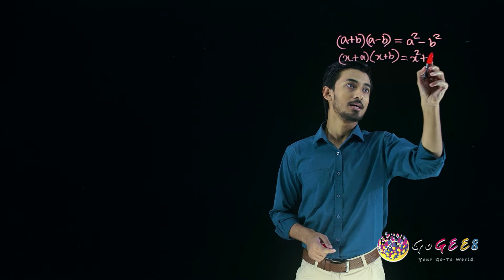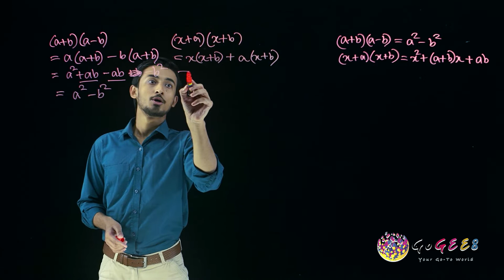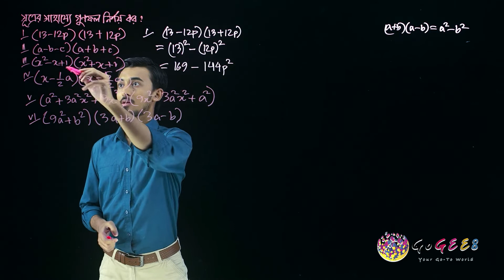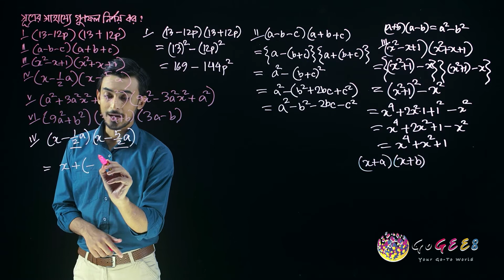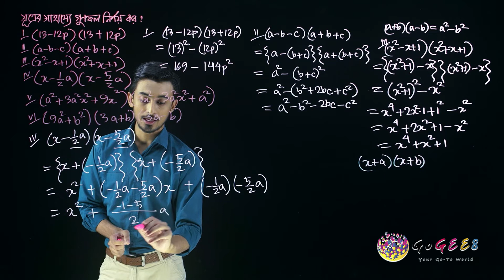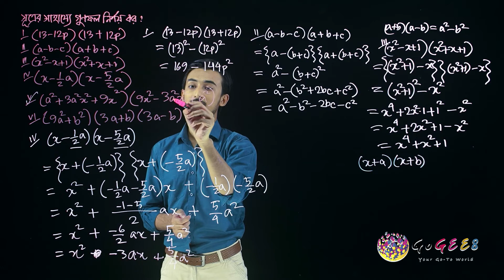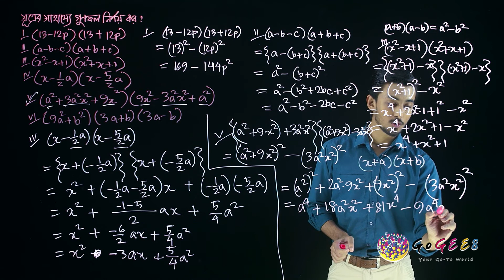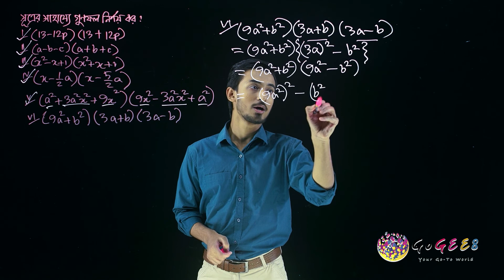সপ্তম শ্রেণী - গণিত - ৫. বীজগণিতীয় সূত্রাবলি ও প্রয়োগ (এপিসোড ৪) | GoGEE8 স্কুলবাড়ি